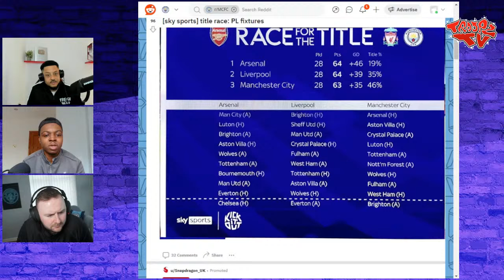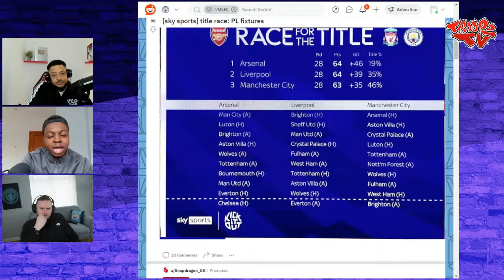Arsenal To Break 20 Year Heartbreak, Klopp's Fairwell Prem Or 4 In A Row For Pep? | Title Race Talks